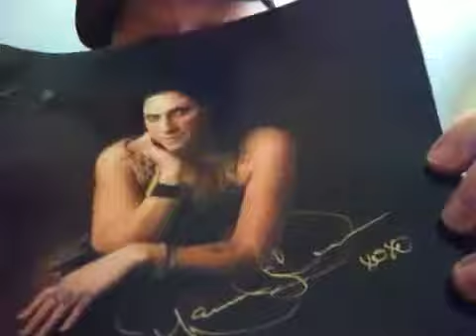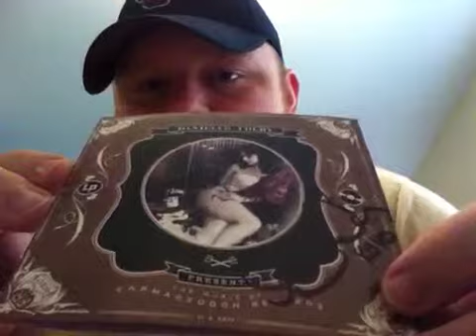Mail Day - Check Mail/Get Cards! Or a picture and CD...